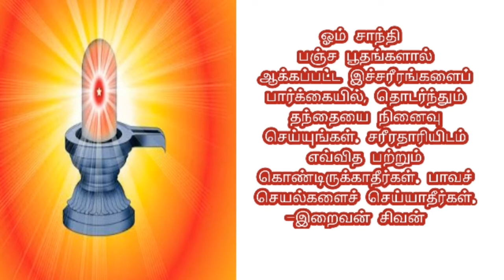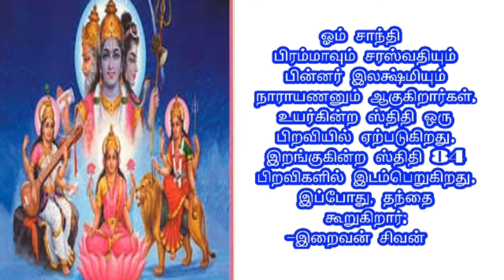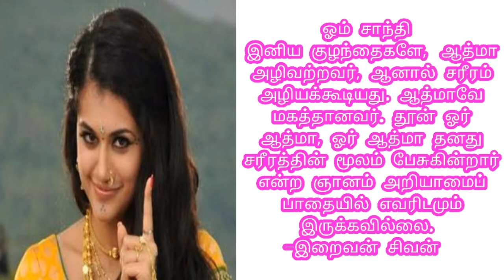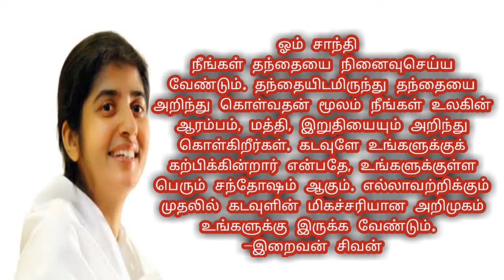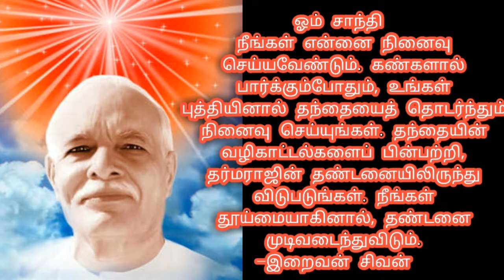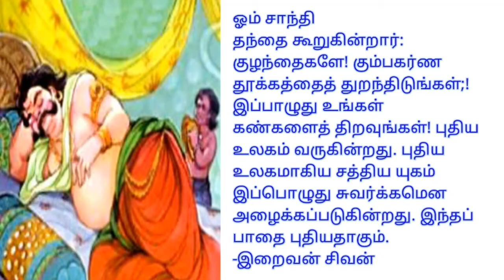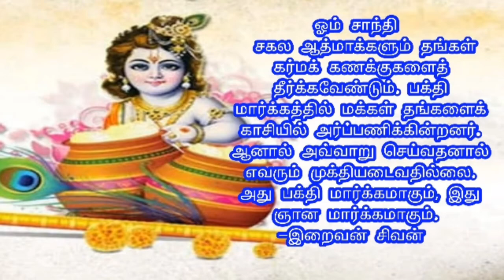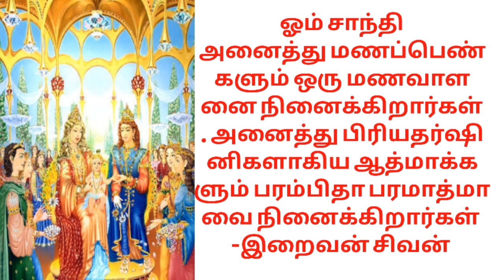Bk tamil today - இன்றைய முரளி - bk Gurumoorthi Paramasivam